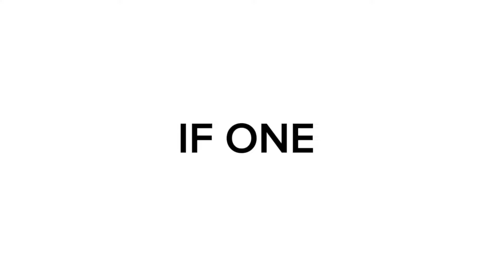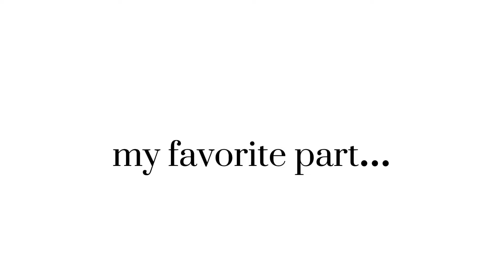How to travel affordably in your twenties| my EF ultimate break experience (my honest thoughts)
Interested in an EF Ultimate Break Trip (this one or one of their others?!)

0:00 intro
0:44 what is EF?
1:26 trips I’ve been on
1:51 pros
7:07 potential cons
9:21 what to expect
11:03 things I wish I knew
12:05 tips when going abroad

How to travel in your 20s, How to travel in your gap year, How to travel while in college, How to travel while broke, How to travel while making money, How to travel when youre young, types of travel, solo travel, Solo Female Travel, group travel, EF tours, traveling aboard, travel to Europe